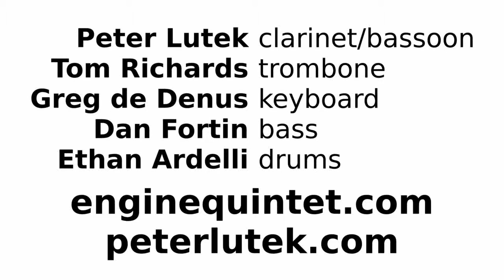ENGINE - why does the light?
ENGINE at Array in Toronto, April 2013, playing "why does the light?" by Peter Lutek.

ENGINE is:
Peter Lutek (clarinet, bassoon)
Tom Richards (trombone)
Greg de Denus (piano, keyboard)
Dan Fortin (bass)
Ethan Ardelli (drums)